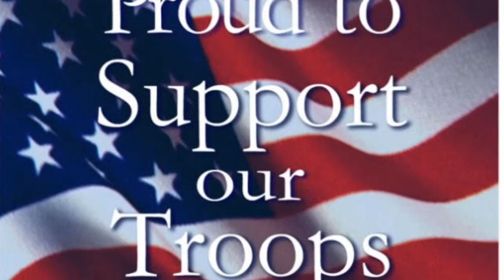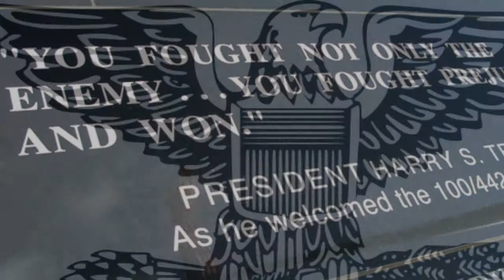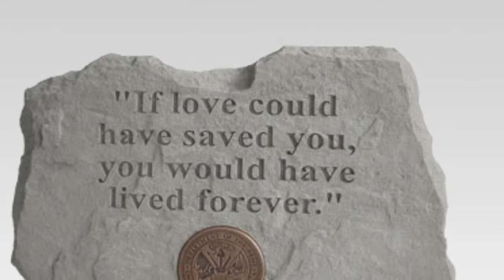Film Class Symbolic Montage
Song: Danger Line by Avenged Sevenfold.  The theme is to support our troops and it shows the danger that they go through.